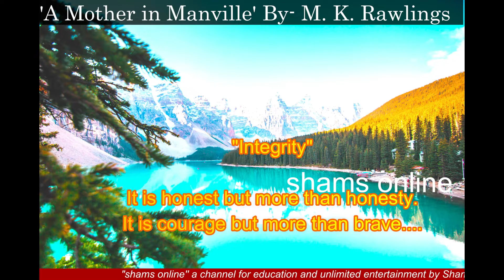A Mother in Manville - A Short Story by M K Rawlings । বাংলায় এ মাদার ইন ম্যানভিল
Marjorie Rawlings’s short story “A Mother in Mannville” was first published in 1936,
“A Mother in Mannville” is a heart touching, honest literary work that centers on two characters: the narrator (writer), and a boy named Jerry.
Before leaving, the narrator stops at the orphanage to say goodbye to Jerry, and to leave money for the headmistress to purchase gifts for Jerry on holidays and birthdays.
It is then that Rawlings ends her story with a dose of irony: Jerry has not been receiving gifts from his mother in Mannville; in fact, Jerry does not have a mother.

All the items are subjects to copyright policy.

thanks